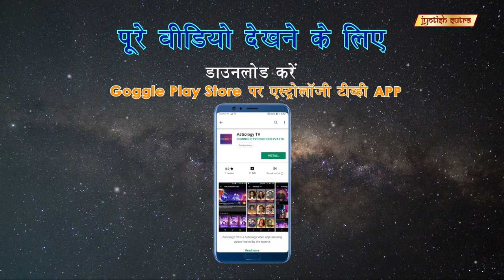सफलता के लिए अपनाए यह हस्ताक्षर टिप्स | Signature Tips For Success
Renowned Signature Astrologer Pawan Badlani guides you through your signature & handwriting to bring success in your life, career & relationships.